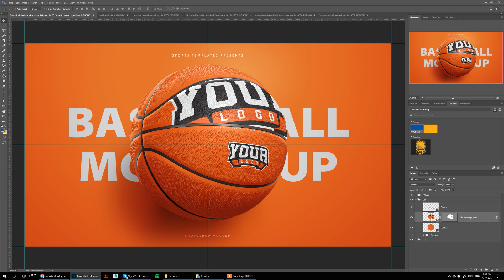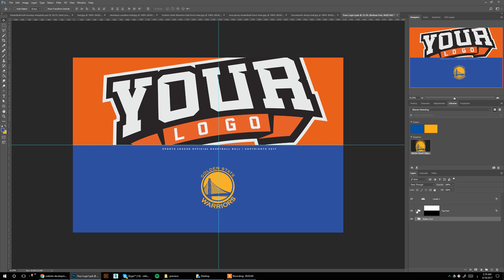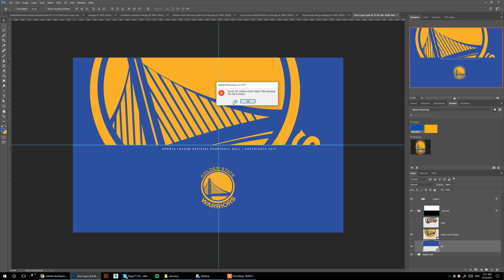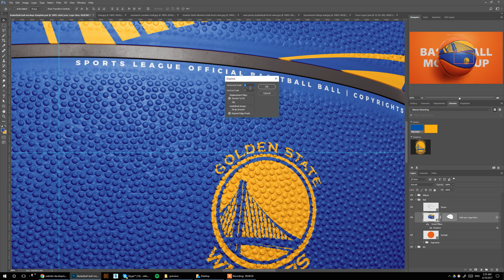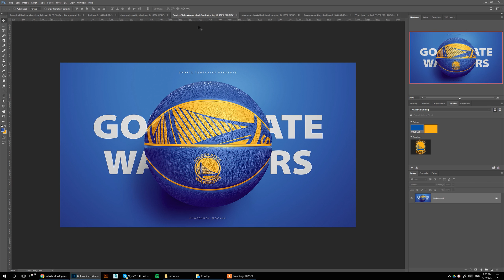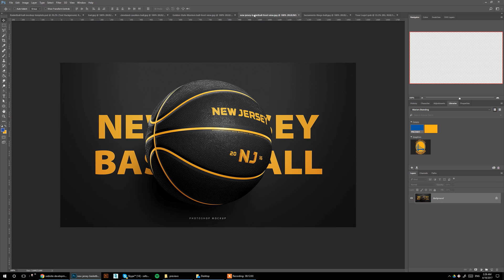Design your own Basketball in photoshop | Sports Mockup Template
The BASKETBALL BALL PHOTOSHOP MOCKUP  is a Handcrafted photoshop Mockup to help you Show off your Business Logo, School’s Mascot, or Sports Branding on a Realistic basketball, featuring editable lighting, Reflections, & Shadows as well as One-Click-Logo integration.

Sports Templates is not affiliated, associated, authorized, endorsed by, or in any way officially connected to the CAPS members, including but not limited to the trademarks of the NBA, NFL, NHL, MLB, NCAA or any of its subsidiaries or its affiliates.

All references to other trademarks belonging to third parties or referring to team franchises that appear in this video shall be understood to refer to those registered trademarks owned by others, and not to any trademark belonging to or affiliated with Sports Templates.